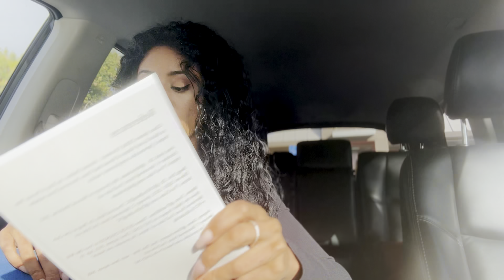Trolls have SCARED YOU out of starting your YOUTUBE CHANNEL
☑️AMAZON STORES:
🔸Embody Pursuit Storefront
🔸Embody Must-haves:
🔸Embody Beauty:
🔸Embody Fitness
🔸Embody Healthy Foods:
🔸Embody Fashion:
🔸Embody Books:

☑️ MY FAVORITE LIQUID MULTIVITAMIN

☑️ MONEY MAKING OPPORTUNITIES:
🔸FREE stocks on Robinhood: